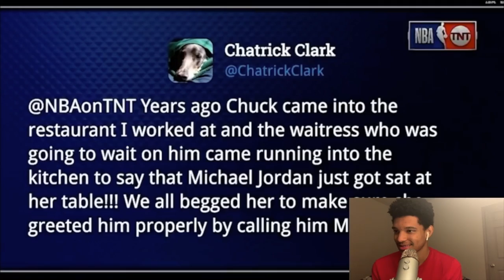Shaq Did WHAT!!! Racting To Best Shaq & Charles Barkley Heated Moments (Inside the NBA)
Original Video